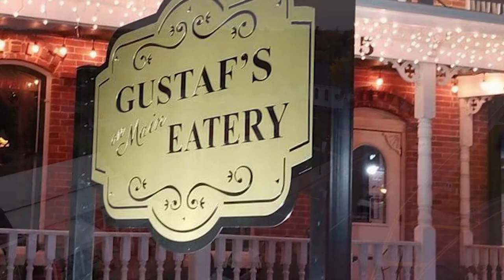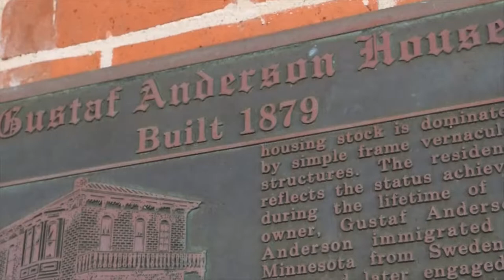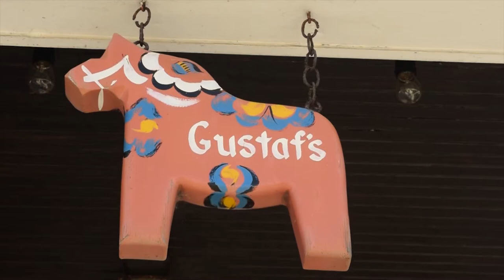Gustaf's Eatery, Lindström MN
Gustaf's Eatery in Lindström Minnesota. The history and good, tasty food. Served fresh and fast.